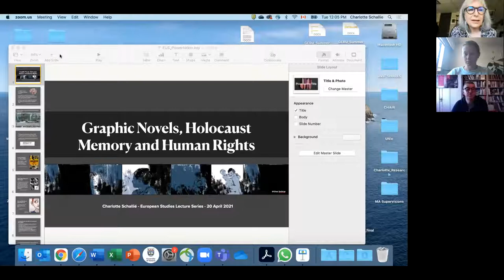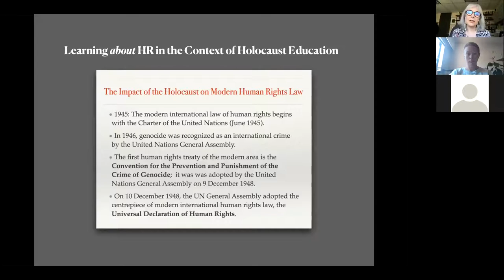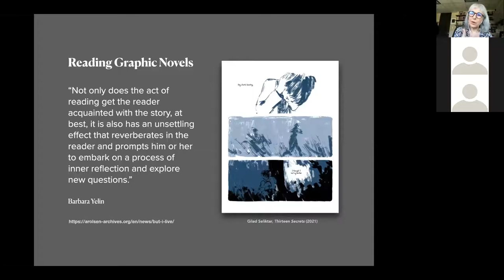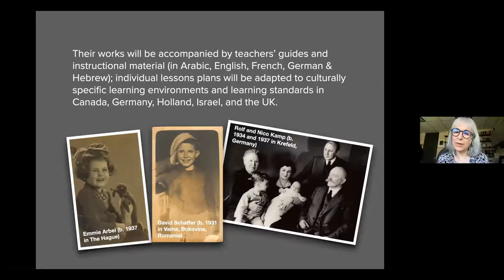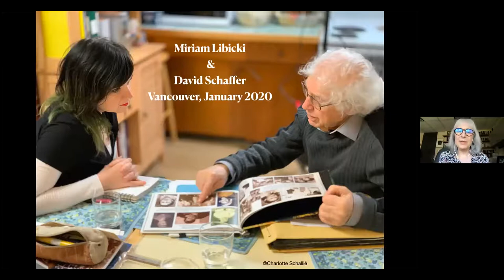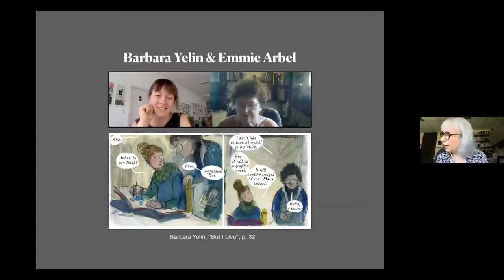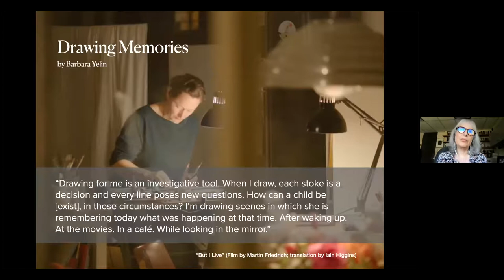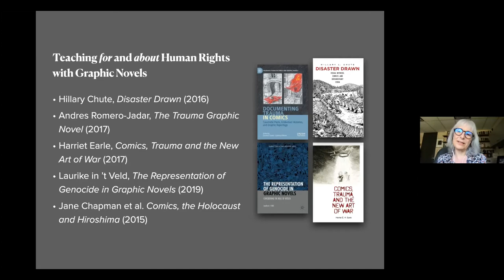Graphic Novels, Holocaust Memory and Human Rights by Dr. Charlotte Schallié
This is the final lecture of our first, annual EU and European Studies public lecture series funded by the Jean Monnet EU Centre of Excellence at the University of Victoria, in collaboration with the Centre for Global Studies, and the departments of Political Science, Public Administration, and History.